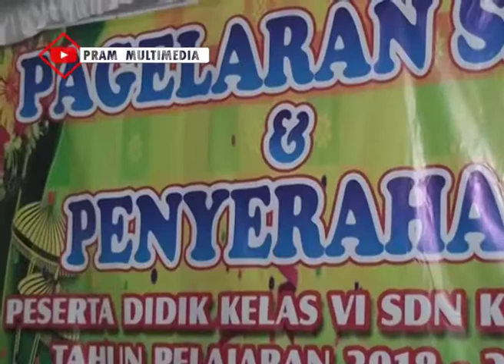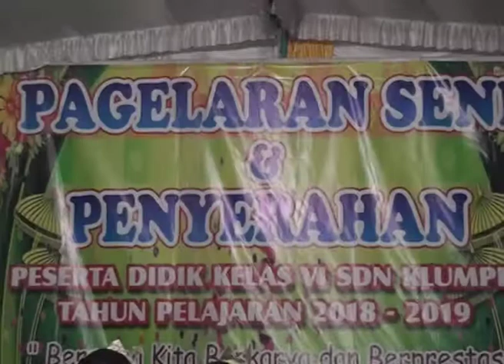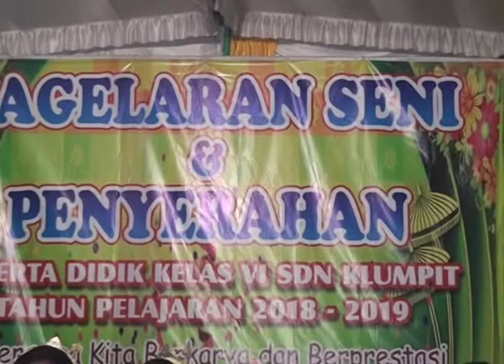karawitan klumpit mudo laras SDN Klumpit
For info & booking :

PRAM MULTIMEDIA
JL. RAYA KRESEK DSN. KEMBANG KUNING DS. BOLO KEC. KARE KAB MADIUN

Phone or WA : 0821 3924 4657

MAP      : pram multimedia